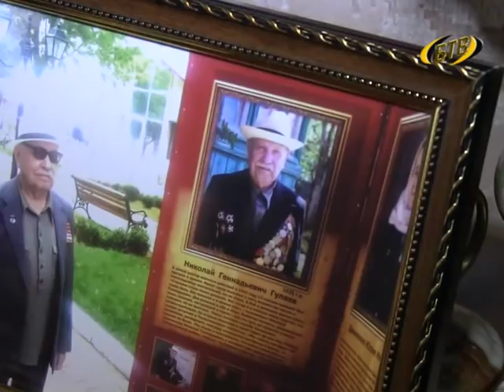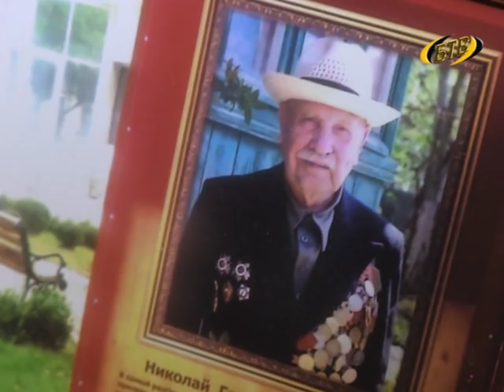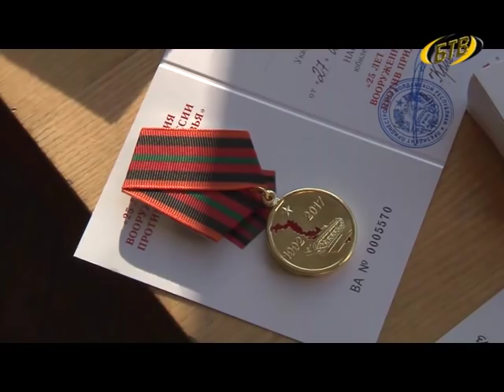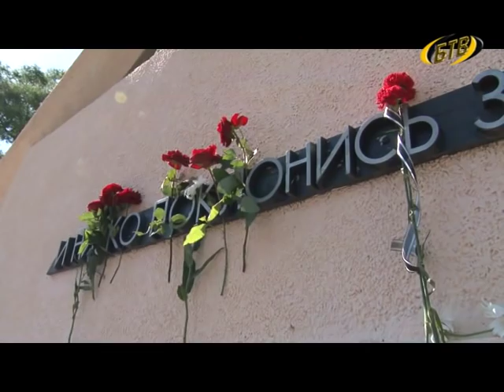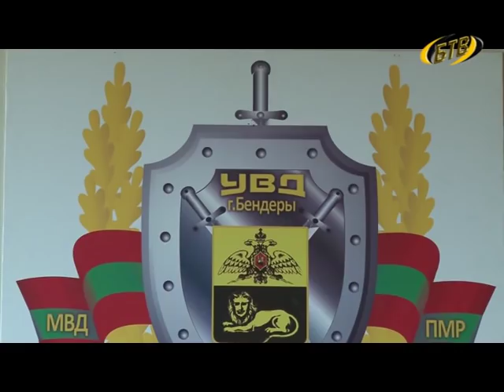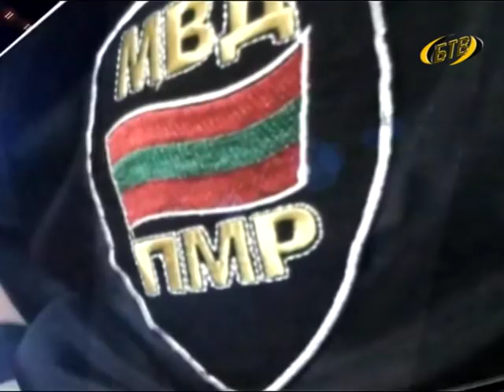Дзержинского, 53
Программа пресс-службы УВД г. Бендеры.